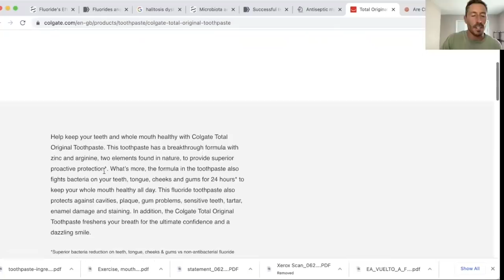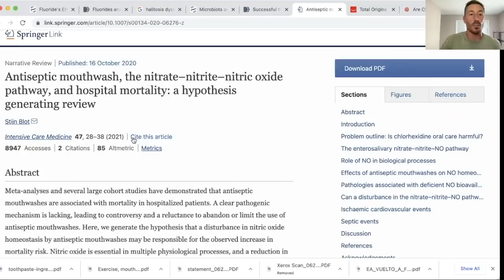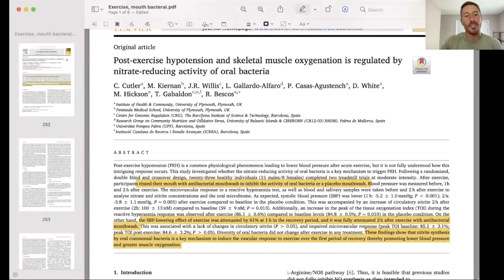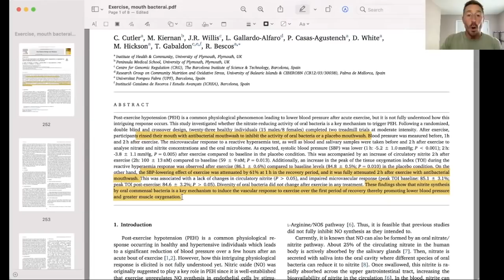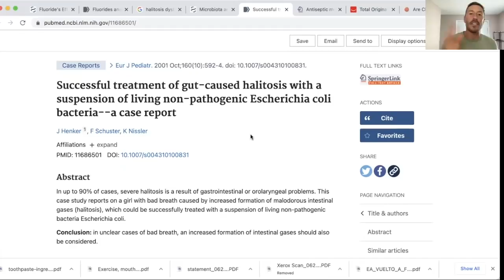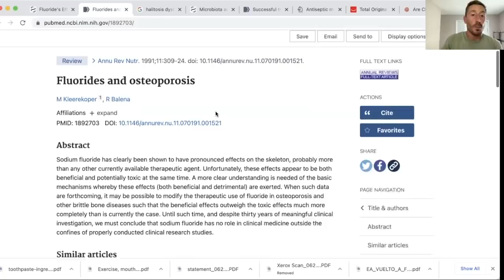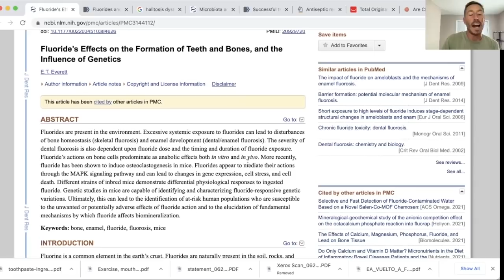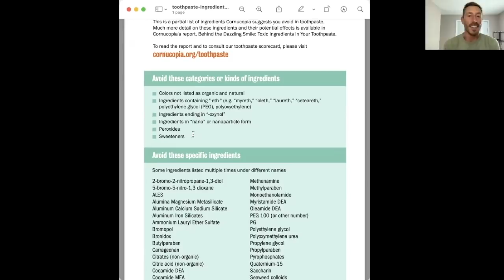Controversial Thoughts: Why you might NOT want to use toothpaste and mouthwash!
The last time I did a video about toothpaste it got censored! Damn big toothpaste ruining the party...

JK... I think that video was taken down because I talked about chocolatecake too much in it, so I'll leave that out of this one. If you want all of my uncensored opinion, sign up for my controversial newsletter at heartandsoil.co

I have many concerns about toothpaste, but the biggest are antibacterial compounds that disrupt the nitrate producing oral microbiome and fluoride.

Learn about all the details behind these crazy ideas in this week's edition of Controversial Thoughts!